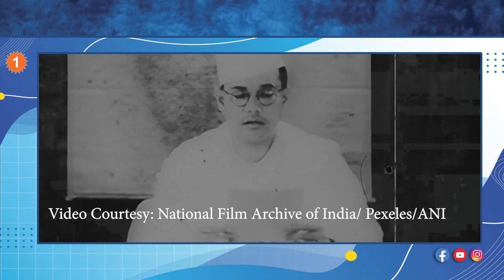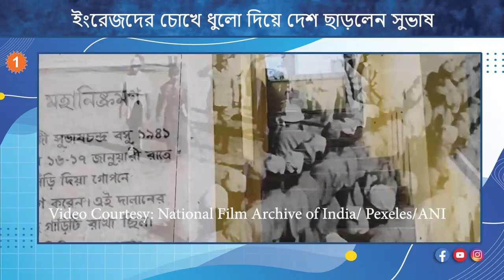আমি সুভাষ বলছি! গলা শুনে কেঁপে উঠত ব্রিটিশরা, সমীহ করতেন খোদ হিটলারও